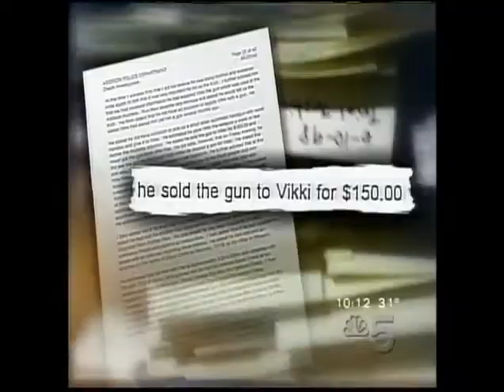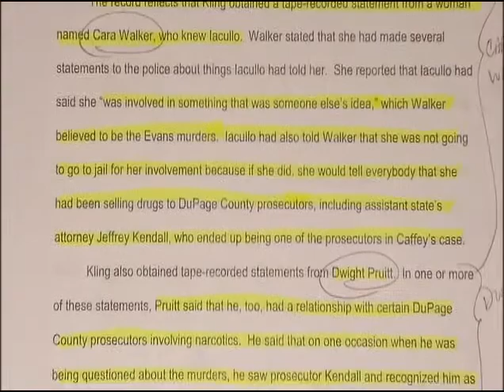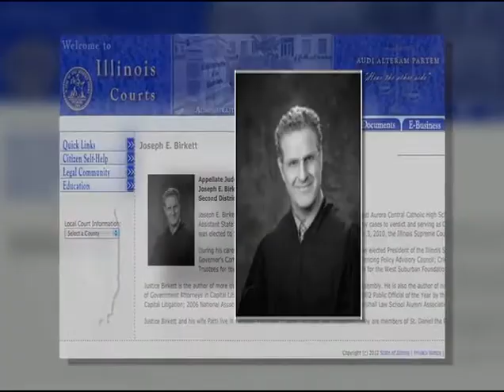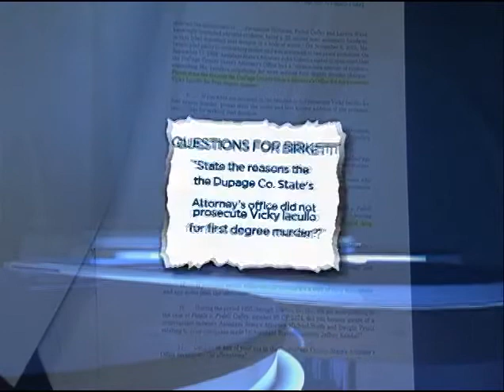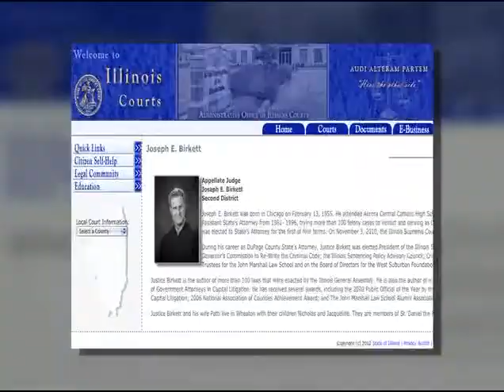01 Evans Murders Background and allegations of drug deals in Attorney's office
News story that gives some background into the 1995 Evans Murders in Dupage County Illinois that resulted in a death of sentence for two individuals and a life sentence for Levern Ward who has always maintained his innocence.   The story also briefly discusses allegations of drugs supplied to the county's attorney office by Vikki Iacullo who was intimately involved in the murder case, but was only convicted of minor charges.